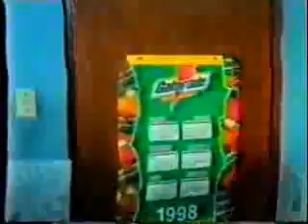Sr. Pablito parte 1-2